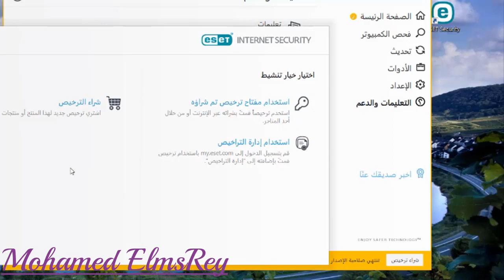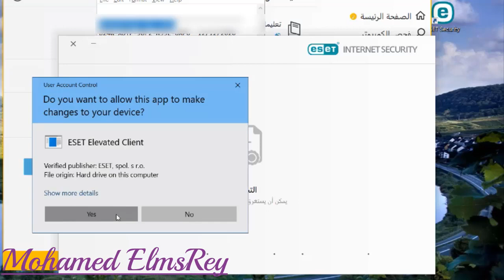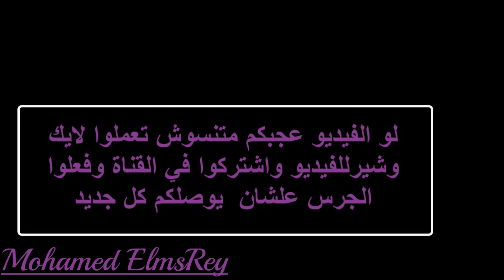Eset Smart 13.0.22.0 License Key Premium free eset Security Smart Keys 2019-2020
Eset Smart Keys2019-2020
Updated Dec 8, 2019
ESET Smart Security 9-12
DEAS-W33H-CAJR-RVSA-KNRU
DEAS-W33H-CADX-X3WT-NDME
A4V5-X4BN-N7FD-265T-V6FJ
T93B-XS3S-GENS-WPKK-JKNK
DEAS-W33H-CTV3-3WUD-HKX6
ESET NOD32 Antivirus 9-12-13
DEAS-W33H-CADX-X3WT-NDME
T93B-XS3S-GENS-WPKK-JKNK
DEAS-W33H-CAJR-RVSA-KNRU
EEE4-X598-6E7W-65CN-48AB
DEAS-W33H-CTV3-3WUD-HKX6
AFAX-W335-KAE9-973D-B34B
 E5FE-X3EF-CC7H-AF9J-WEAE
VND8-W335-VAMD-DTAB-69DT
DEAS-W33T-7AE6-68A9-UMRB
H8AG-XHJD-GAVT-9KN3-J4S6
VND8-W335-VRT8-8MGD-2UT3
RUAW-W33X-G638-8M8G-SB8B
VND8-W33A-9JM9-9SHA-NWDJ
VND8-W335-VFRR-R8DB-82CV
VND8-W335-VC6J-J7C7-A9XN
ND8-W33A-77G6-6TSV-NFGW
VND8-W335-VK8G-GPA5-M2WA
VND8-W335-VGNN-NH5A-5NB8
E5FE-X3EF-CC7H-AF9J-WEAE
AFAX-W335-KAE9-973D-B34B
Updated Nov 23, 2019
DEAS-W33H-CADX-X3WT-NDME
XMDB-X4KR-78H9-P7BD-3DE9
B24W-XDTP-9BF2-N33E-UXP6
XMDB-X4KR-78H9-P7BD-3DE9
BJ3T-X8HF-5XAH-EMHC-T7JG
GXFT-XWH2-UUR7-HPUV-NJWT

AFAX-W335-KAE9-973D-B34B
 E5FE-X3EF-CC7H-AF9J-WEAE
AFAX-W335-KAE9-973D-B34B

HEPN-X227-7A8S-CAWD-3SXK
2PKX-XCBX-WNMR-TWVF-ST4W
U8TD-XBDP-CJKM-DHRT-P8WG
AG4B-XHE7-V44X-HT2C-5G5U
9BEP-XEJA-G9WE-U623-MARR
G3DS-X8XH-K9V4-TD4P-FUX5
6JSW-X9B8-44MA-X9EW-XX9H
eset smart security key 2020, eset smart security key 2019, eset smart security key till to 2020,eset nod32 antivirus license key 2019